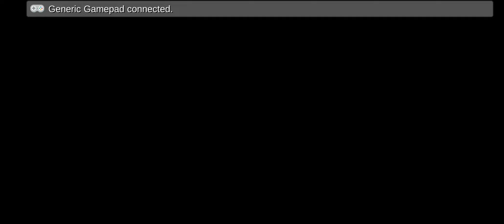SpongeBob Granny Gameplay | Suriyax Gaming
Granny Gameplay In Tamil | Horror Game | Funny Gameplay | Suriyax Gaming

granny gameplay
granny 2
granny 3
granny 5
gta6
gta5

It motivates me a lot & share my channel with your game friends. See you at my next video!!!